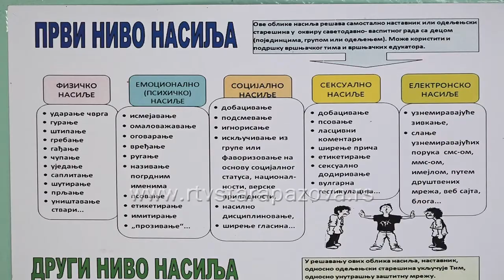Svetski dan prava deteta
Generalna skupština UN usvojila je 20. novembra 1989. godine Konvenciju o pravima deteta, prvi međunarodni dokument u oblasti ljudskih prava koji se posebno bavi decom. Konvenciju su ratifikovale 193 države, a njeni osnovni principi su pravo na život, opstanak i razvoj, najbolji interes deteta, pravo na participaciju, kao i pravo na nediskriminaciju. 8,4 odsto dece živi u apsolutnom siromaštvu, skoro svako treće dete nema adekvatnu ishranu, a svako peto nije primilo sve neophodne vakcine. Polovina dece uzrasta od tri do pet godina ne ide u vrtić, a samo 9 odsto najsiromašnije dece i 6 odsto dece iz romskih naselja pohađa vrtiće, skoro 80 odsto dece koja žive u ustanovama su deca sa smetnjama u razvoju, više od 40 odsto dece je izloženo nasilnim metodama, disciplinovanja kod kuće koje negativno utiču na njihov razvoj, saopštila je Kancelarija Unicefa u Beogradu.